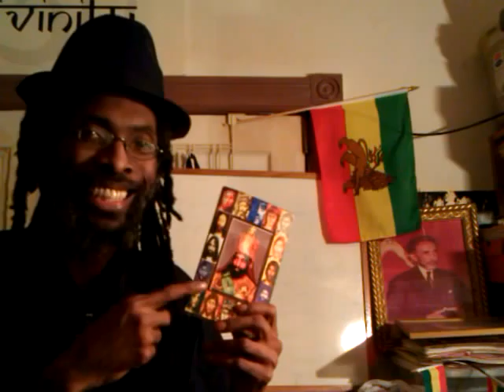JAH PEOPLE DESTINED TO REIGN: Teachings of HIS MAJESTY & BEN HA-ELOHIM is the Key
JAH PEOPLE DESTINED TO REIGN: Teachings of HIS MAJESTY & BEN HA-ELOHIM is the Key (Establishing JAH/God's Government on Earth) by Rasiadonis/ Wendim Yadon

JAH PEOPLE DESTINED TO REIGN Pt2: Go & Teach ALL NATIONS (Black Jew & White Gentile) by Rasiadonis/ Wendim Yadon

"Jah (Belief)" "Rastafari Movement (Religion)" "Judaism" "Gospel of HIM" "Jewish Trinity" Amharic Holy Bible Hebrew Torah Adonai "Jesus (Deity)" Jesus Christ "Black Messiah" Beta Israel "Lion of Judah" "Revelation of St. John" Abba Keddus "Haile Selassie I" "Gospel of His Majesty" Ethiopian Orthodox Church Africa "King of Kings" "African Zion" Lord

"Jah (Belief)" Exodus "God (Deity)" Holy Bible "Rastafari Movement (Religion)" Yeshua Ha-Moshiyach Jesus Christ "Black Messiah" "African Zion" Ethiopia "Kingdom of God" Beta Israel "Black Jews" "Amharic Language (Human Language)" Ethiopian Hebrews "Lion of Judah" "Haile Selassie I" ministry "Gospel of His Majesty" "Nation (Quotation Subject)" Africa "History Of The Jews In The African Diaspora (Ethnicity)" "LionOfJudahSociety.org" "Epistle to the Hebrews"